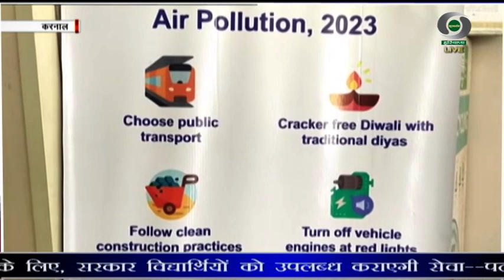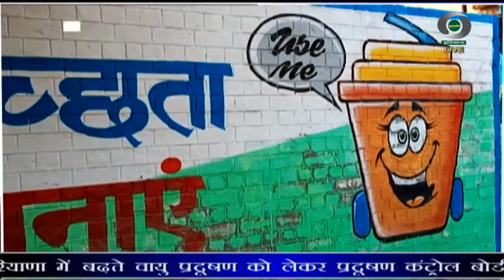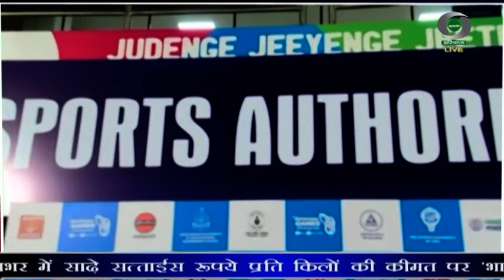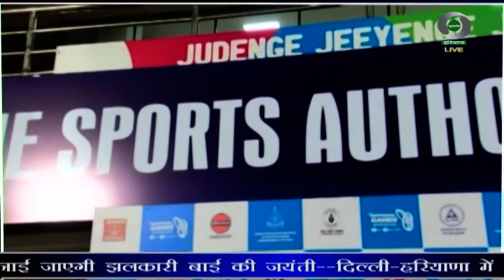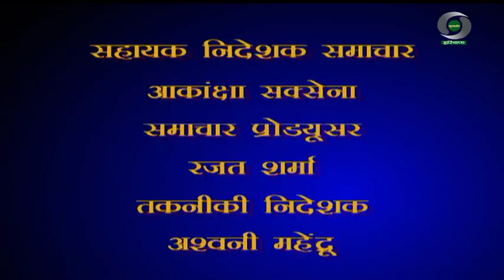प्रादेशिक समाचार हरियाणा 06.11.2023